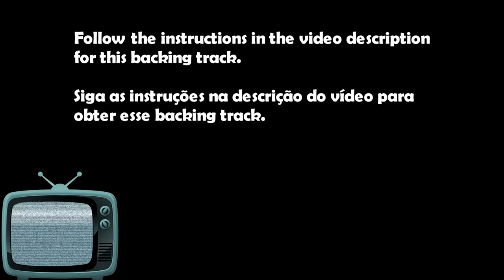Smells Like Teen Spirit | Instrumental Guitar Version | Nirvana Cover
Covered by Ricardo De Gaspari.